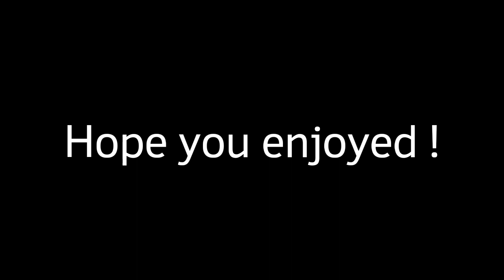300 Subs Montage ft. Traking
Hope you all enjoy the montage, it took a while to edit and even longer to get the clips, if you did, don't forget to leave a like and hit the sub button if you haven't already.
Until the next video, peace !